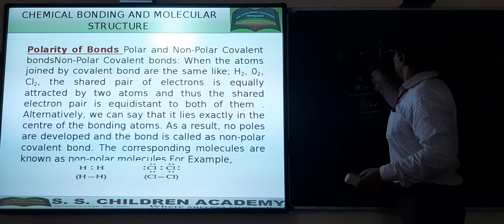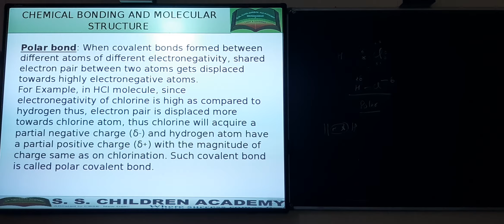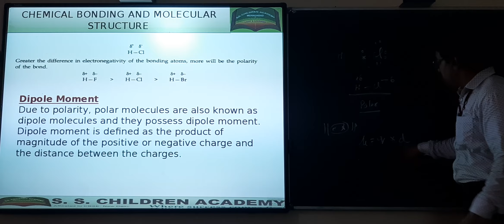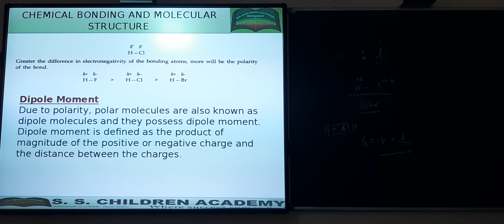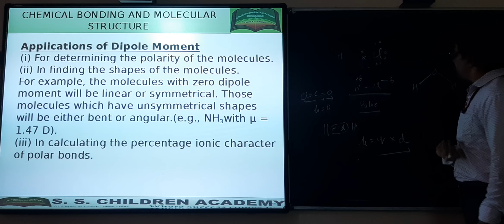CHEMISTRY (CHEMICAL BONDING & MOLECULAR STRUCTURE) (POLARITY OF BOND, DIPOLE MOMENT )(CLASS - XI)